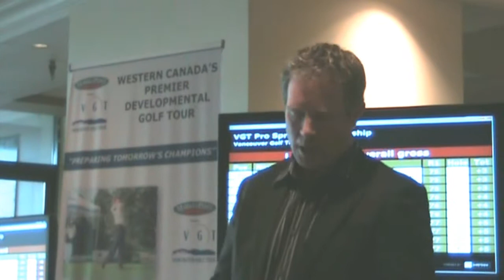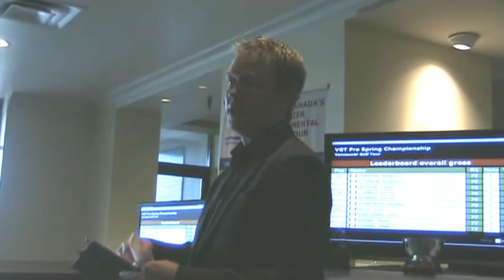Fraser Mulholland - 2010 VGT Pro Spring Championship Intro.avi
2010 VGT PRO SPRING CHAMPIONSHIP at Swan-e-set Bay Resort.
Special thanks go out to the Swan-e-set Bay Resort and all their staff for allowing us to host our Pro Spring Championship on their fine establishment. Hats off to all the Swan-e-set team members who made this possible, especially Graham Rudd and his Professional Staff, Dennis Mullis and his food and beverage staff and Head Superintendant Kevin Neufeld for primping the Resort Course in spectacular condition!